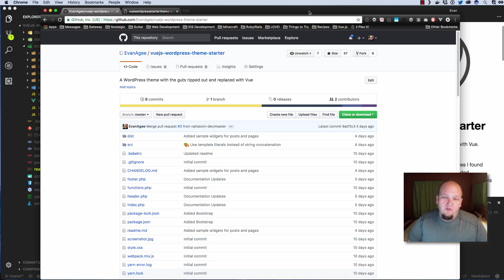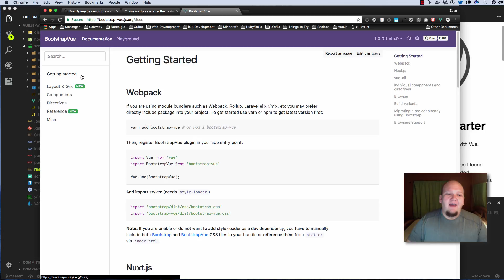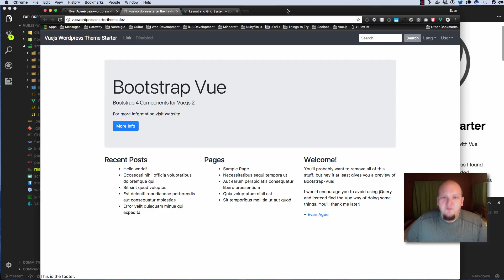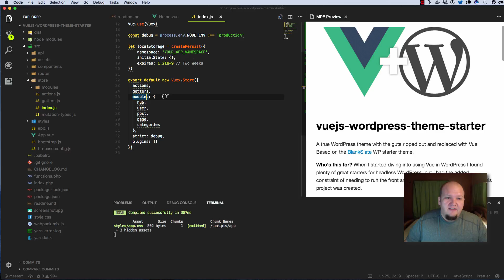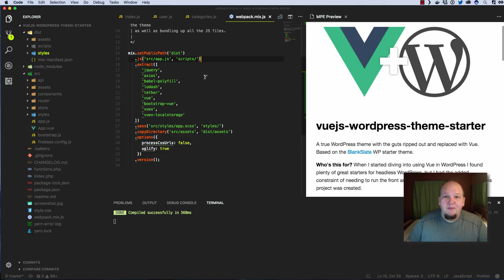Vuejs Wordpress Theme Starter - Getting Started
Get started with your super awesome Vue/Wordpress app today!